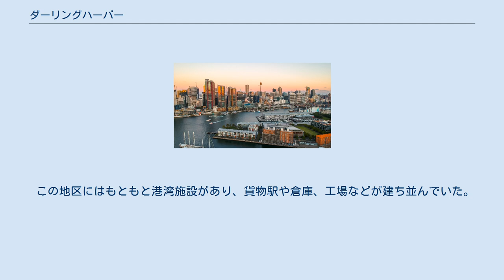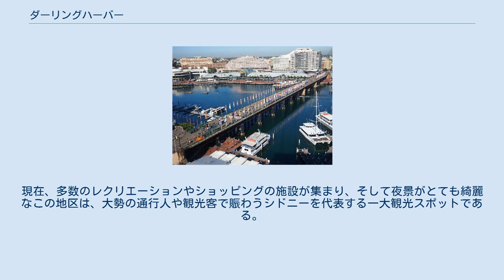ダーリングハーバー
ダーリングハーバー ダーリングハーバーの夜景 ピアモント・ブリッジ フェリー ダーリングハーバー (Darling Harbour) は、オーストラリア連邦シドニー中心部の西部端に位置する地区である。
区域はチャイナタウン (Chinatown) からキングストリートワーフ (King Street Wharf) 及びピアモント (Pyrmont) にかけてのコックル湾 (Cockle Bay) 沿岸にひろがっている。
 この地区にはもともと港湾施設があり、貨物駅や倉庫、工場などが建ち並んでいた。
しかし多くの設備は老朽化していたため、解体して再開発する構想が1980年代の前半に立てられた。
計画は当時ニューサウスウェールズ州の公共事業を担当する大臣を務めていたローリー・ブリアートン (Laurie Brereton) を中心に進められ、オーストラリア建国200周年にあたる1988年、東側のシティサイドが開業した。
 その後、西側のハーバーサイドの開発が進められ、海洋博物館やカジノなどが建設された。
現在、多数のレクリエーションやショッピングの施設が集まり、そして夜景がとても綺麗なこの地区は、大勢の通行人や観光客で賑わうシドニーを代表する一大観光スポットである。
 当該地区およびその周辺にある施設や橋りょうの多くは、性質やデザインにおいて日本の大阪港や神戸港と似ているといわれる。
 シドニータワーから